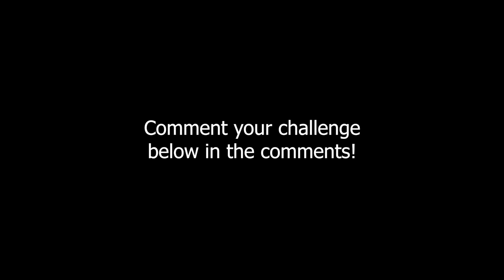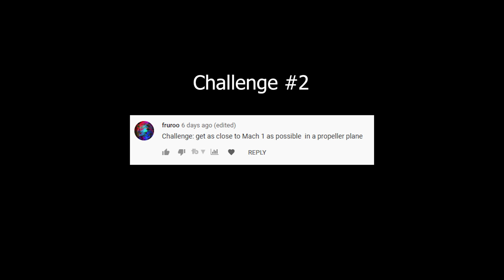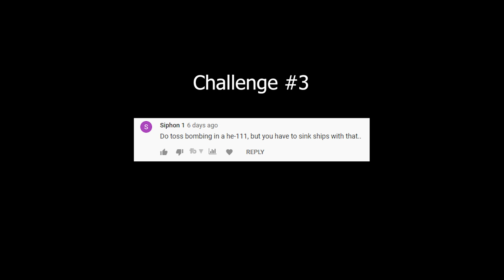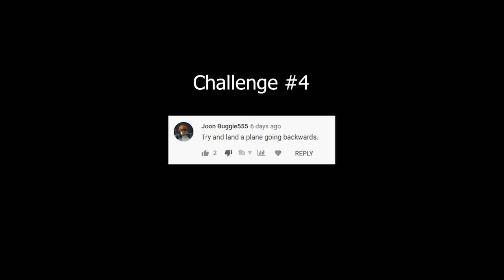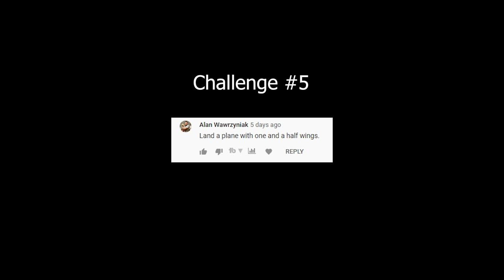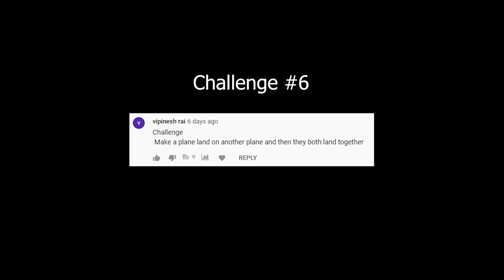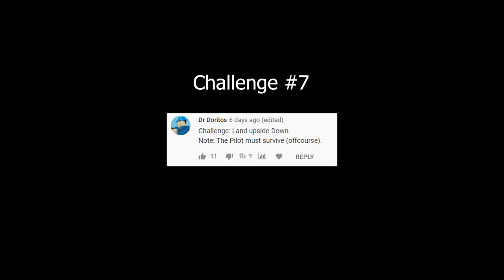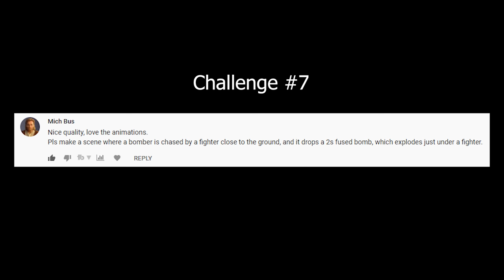VIEWER CHALLENGES! - Landing on Tank, Backwards Landing & More! #2 | IL-2 Sturmovik Crashes & Fails